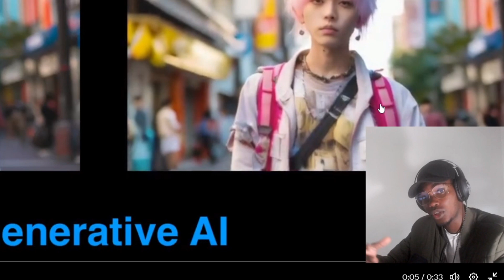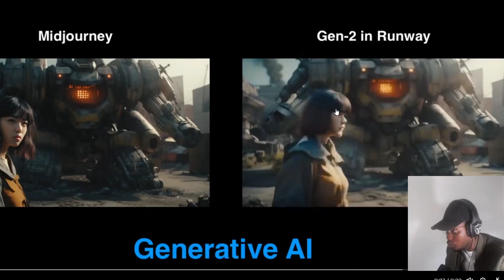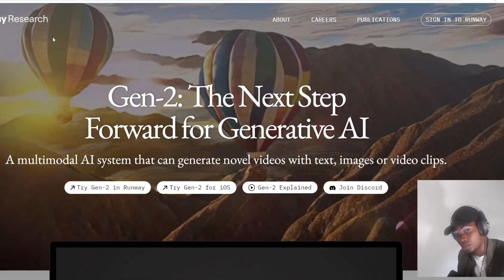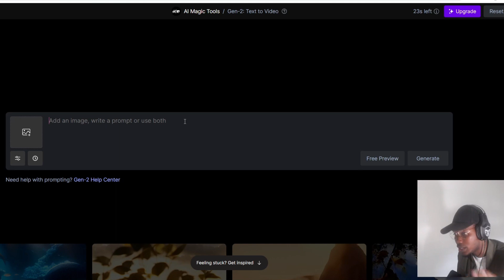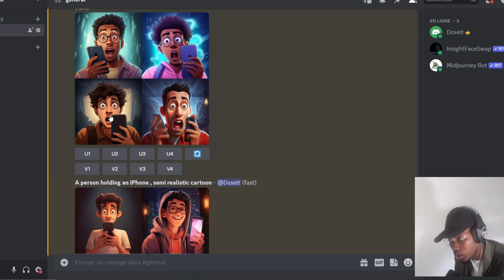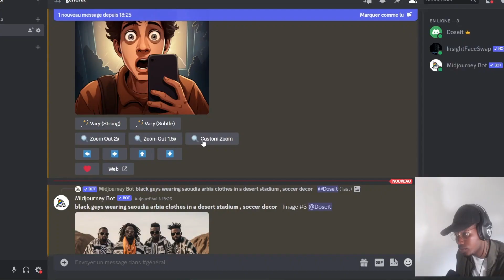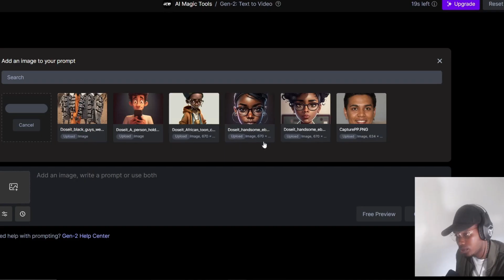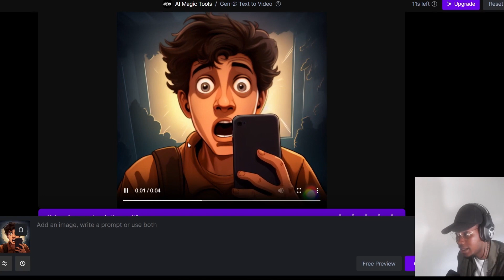Cet IA te permet de faire des films avec des images !